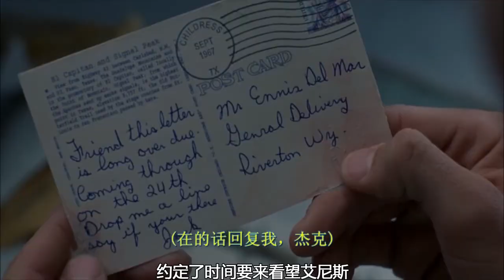总是调侃断背山，却从不知道，和你一起去断背山是多么深情的约定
影片讲述了1963年至1981年的美国怀俄明州，两个男人之间情爱与性爱存在着复杂关系的故事。该片在威尼斯电影节夺得金狮奖，在第78届奥斯卡金像奖中获得八项提名，并夺得了最佳导演、最佳改编剧本与最佳电影配乐三项大奖。